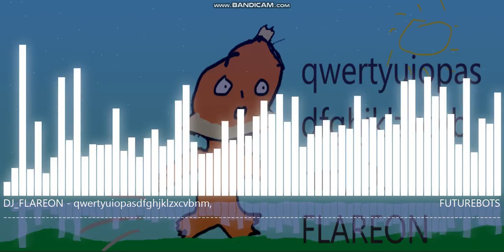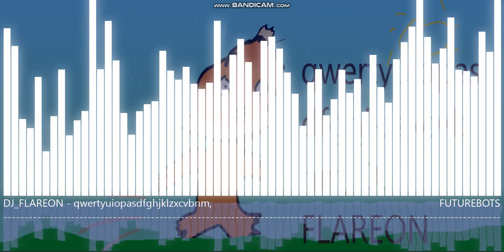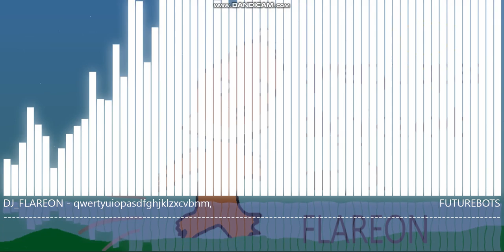DJ_FLAREON - qwertyuiopasdfghjklzxcvbnm [FutureBots Release]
too lazy for descriesors]tg